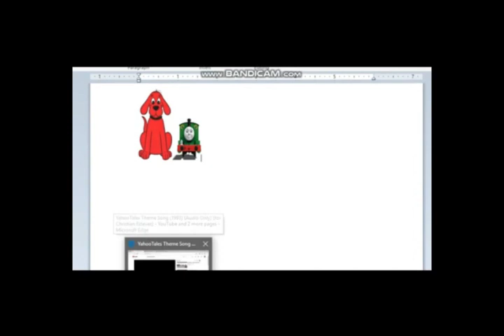YahooTales: Theme Song (2009; Rare Version)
Taken From:
Philadelphia Dog and the Search for Max's Bone (2009)